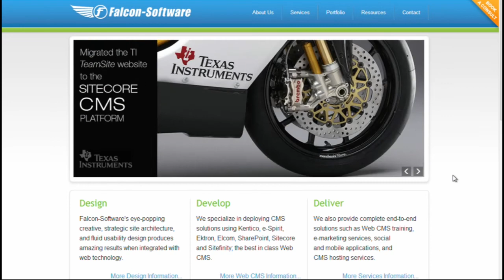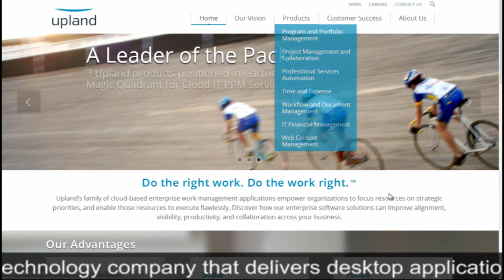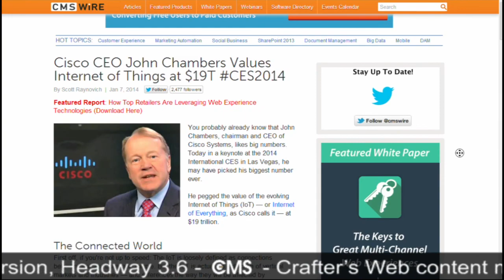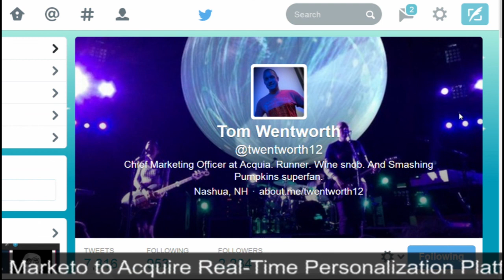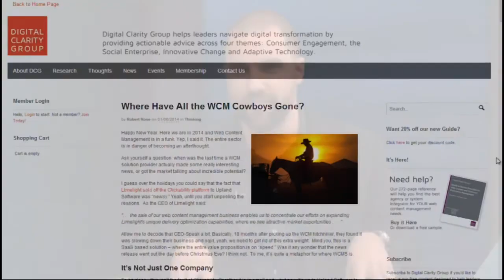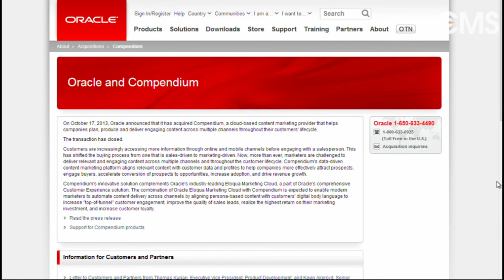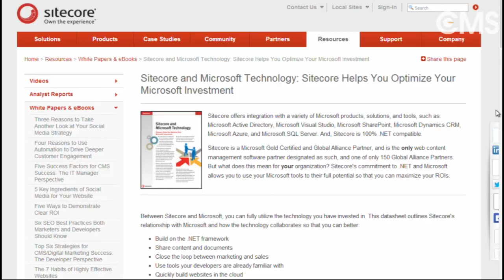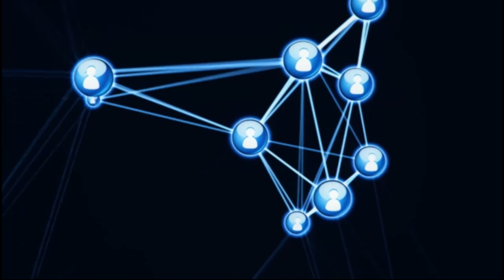2014 CMS Predictions, Trends and Hot Topics Featuring Tom Wentworth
Our crowd favorite Predictions Show included some recall from last year as well as stories featuring Oracle, Upland Software, Clickability, Marketo & Insightera. Tom Wentworth also joined the show to discuss a story involving Acquia.